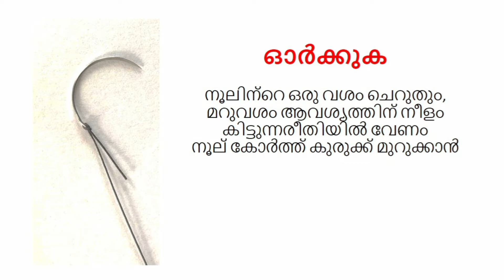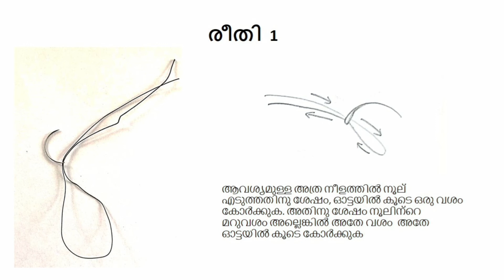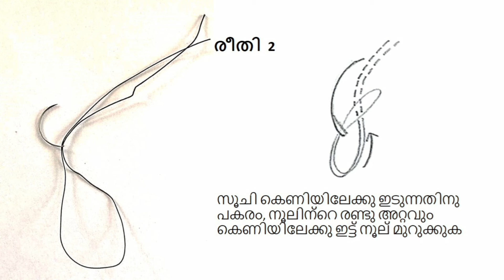How to thread the suture needle correctly - an educational video by IDA Malabar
How to thread the suture needle correctly - an educational video by IDA Malabar prepared by WDC 2020